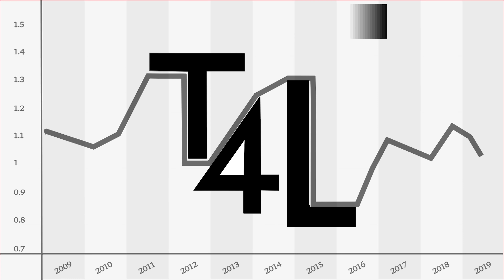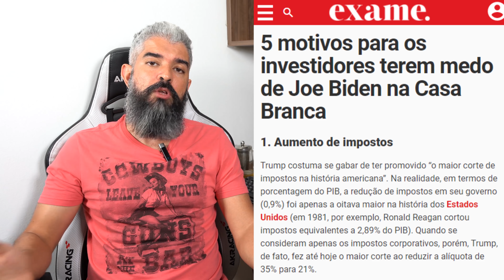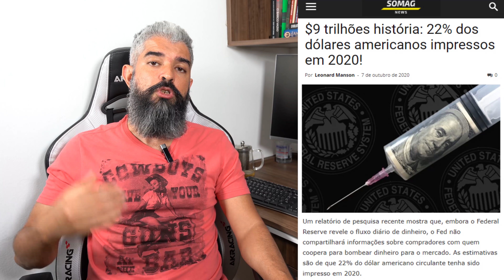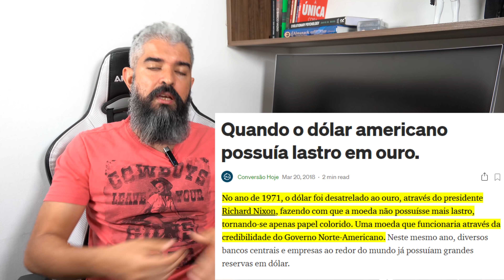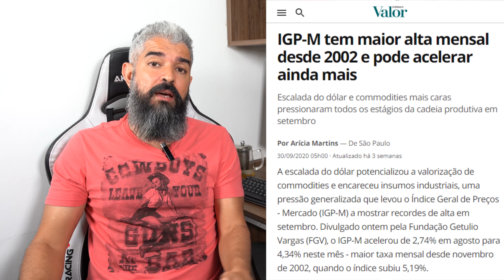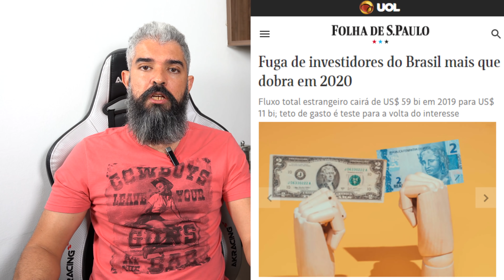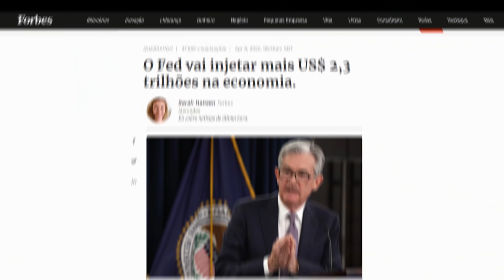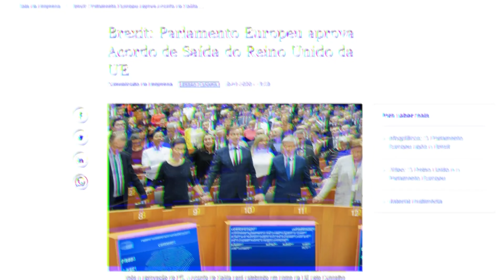Quem vence as eleições americanas e Como fica o mercado? PARTE 1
xxxxxxxxxxxxxxxxxxxxxxxxxxxxxxxxxxxxxxxxxxx

xxxxxxxxxxxxxxxxxxxxxxx

xxxxxxxxxxxxxxxxxxxxxxx

Olá!

Faltam duas semanas para as eleições americanas e hoje muitos investidores começam a se preocupar com seus investimentos.

Como se preparar e o que pode acontecer com os mercados com a vitória de um ou de outro candidato?

Foi pensando nisso e para comentarmos o atual cenário econômico e eleitoral que gravei o vídeo de hoje e que terá continuação na próxima semana.

Hoje vamos projetar o mercado com a possível vitória do candidato que lidera as pesquisas, o democrata Biden.

Será que além da Casa Branca, os democratas levam também o congresso e o senado?

O que acontece com a bolsa, dólar e ouro logo após as eleições?

Assista e esteja preparado para um momento histórico!